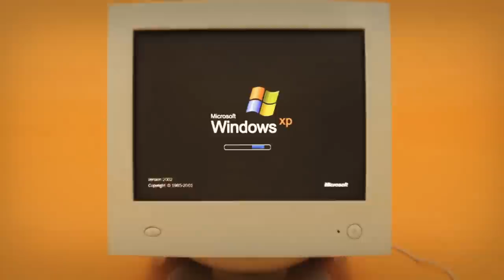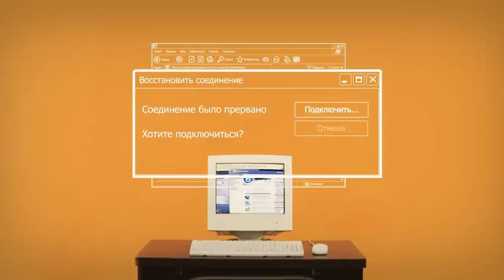Мы тебя не забудем Windows XP [2000-е года ВСПОМНИ КАК ВСЕ БЫЛО]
Корпорация Майкрософт в течение 12 лет предоставляла поддержку для Windows XP. Теперь для нас и наших партнеров настало время инвестировать в более современные технологии, которые позволят нам разрабатывать и развивать новые эффективные способы работы.

Поэтому с 8 апреля 2014 г. мы прекращаем техническую поддержку Windows XP и выпуск автоматических обновлений, которые повышают защиту компьютера. С этого дня вы больше не сможете скачать программу Microsoft Security Essentials для Windows XP. (Если программа Microsoft Security Essentials установлена, вы еще некоторое время будете получать обновления сигнатур антивредоносных программ, но это не гарантирует защиту вашего компьютера, так как корпорация Майкрософт больше не будет предоставлять соответствующие обновления для системы безопасности.)

Если вы продолжите использовать Windows XP после окончания поддержки, ваш компьютер может стать уязвимым для вирусов и других угроз безопасности. Поскольку большинство производителей продолжает оптимизировать свое оборудование и программы для последних версий Windows, вы можете обнаружить, что многие приложения и устройства не работают с Windows XP.